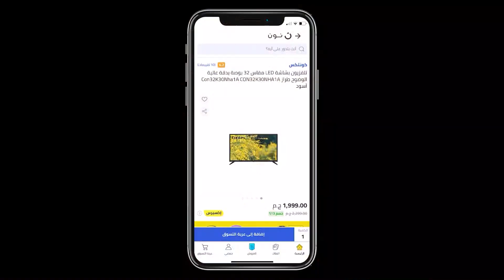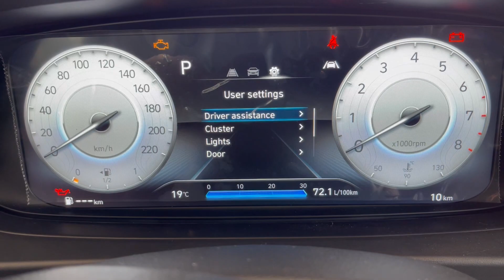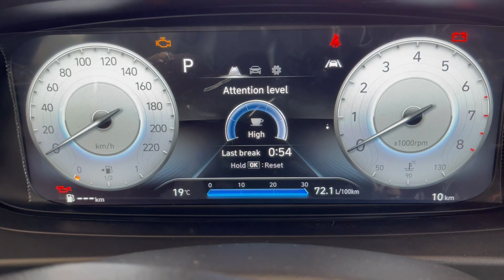و تجربة قيادة سريعة | Hyundai Bayon Launch Event هيونداي بايون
في الفيديو في الاسعار و الموصفات

تخفيضات نون
 كود
mcar
noon20
noon21
noon22
الرابط

انستجرام : @cars_by_maged
فيسبوك: @CarsByMaged